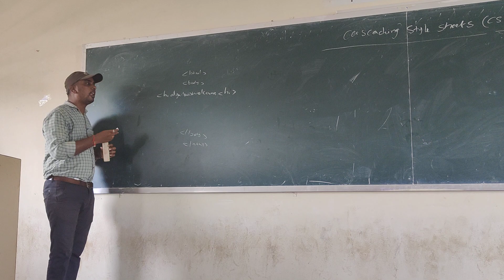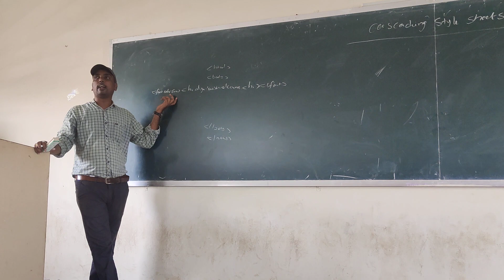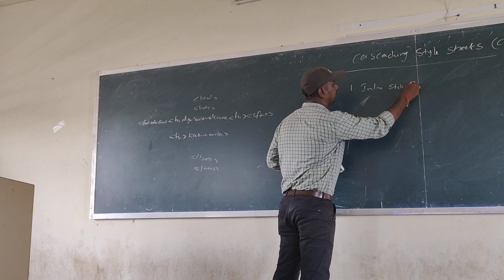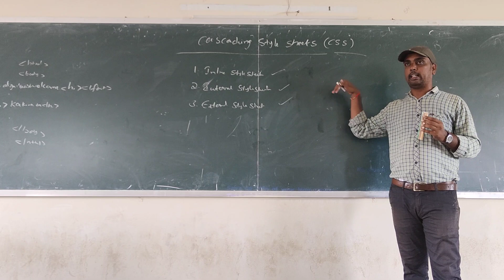CSS CLASS | WEB TECHNOLOGY | MAHA LAKSHMI SIR | K13CSCH | KIET | CYBER